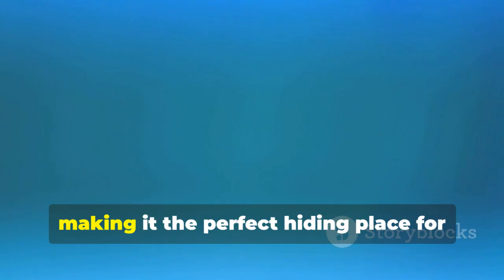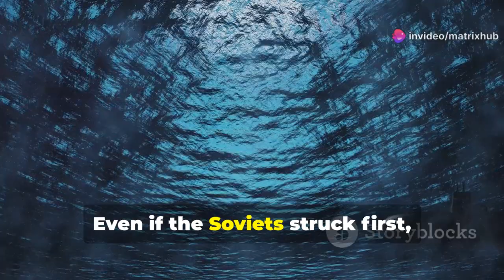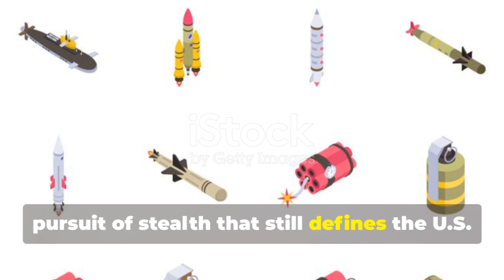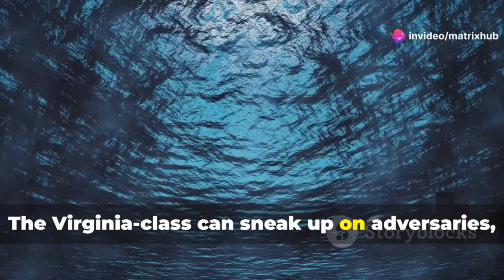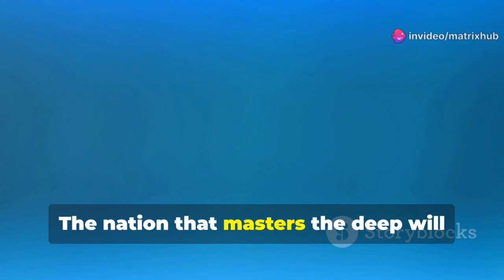Elon Musk SHOCKS Everyone: U.S. Navy Tech is Years Ahead!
Elon Musk’s shocking revelation about U.S. Navy technology is a wake-up call to every military strategist. This video breaks down Musk’s key points about AI warfare, cyber defense, and automated fleets. We’ll explore why America’s naval tech leads the world, how it uses advanced data networks for battlefield dominance, and why Musk thinks competitors are years behind. Perfect for tech enthusiasts, defense analysts, and anyone interested in the future of global security.

References:
– SpaceX CEO Public Comments
– U.S. Navy Fact Sheets
– Jane’s Defense Weekly